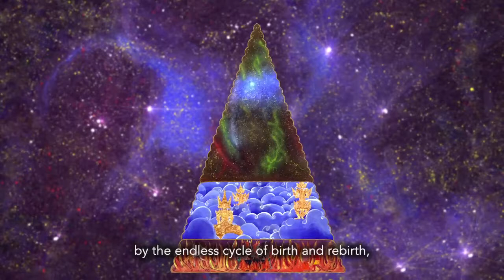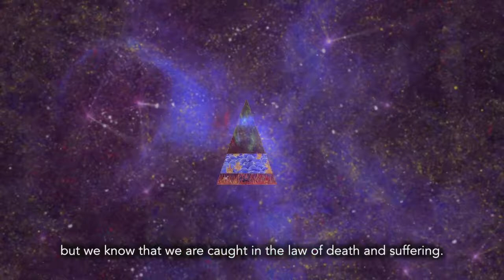Freedom from Suffering (EngSub) - Rakhine Language Animation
This is an effective evangelism tool that has been used to bring Buddhists to the Lord. It first shows how hopeless Buddhism is, and that it’s impossible for them to reach heaven. Then it shows the Gospel story and how heaven is available only through Jesus Christ.